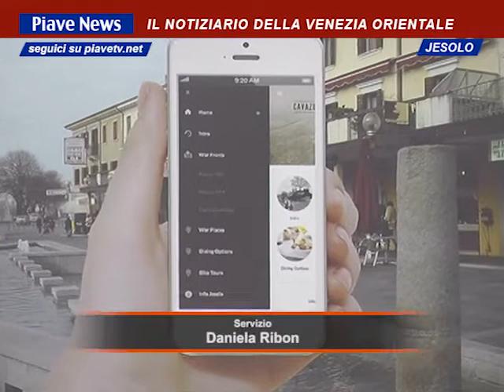JESOLO: QUANTO LA PREVISIONE METEO INFLUENZA IL TURISTA?